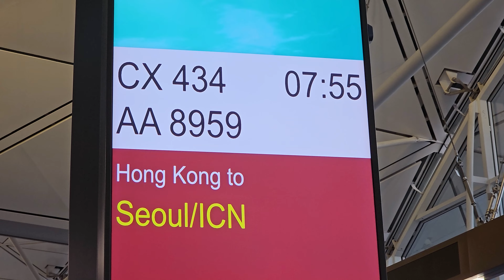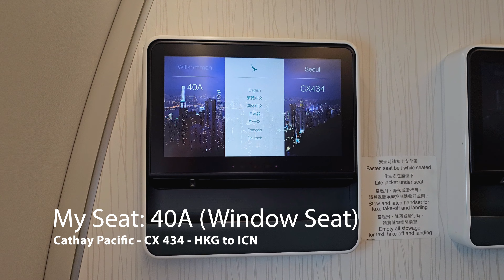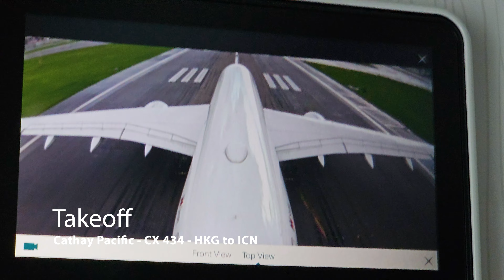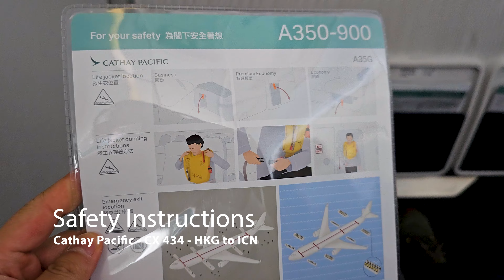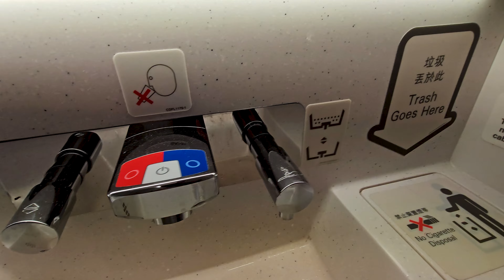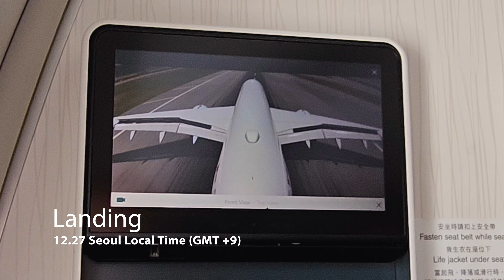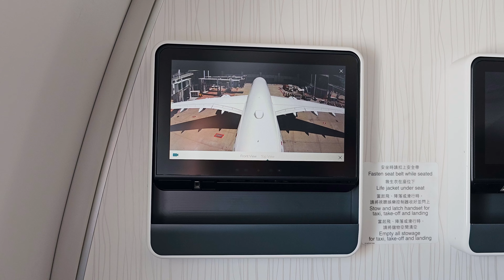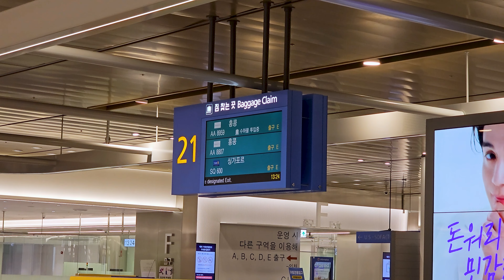Cathay Pacific CX 434 - Economy Class - HKG-ICN - Jun 2023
Selamat datang di video kami! Dalam video kali ini, kami akan membawa Anda menikmati perjalanan Cathay Pacific CX 434 dari Hong Kong (HKG) ke Seoul, Korea Selatan (ICN) di kelas ekonomi. Pada penerbangan ini, kami akan menunjukkan berbagai pengalaman yang bisa Anda dapatkan saat terbang dengan salah satu maskapai terbaik di dunia, Cathay Pacific.

Di video ini, kami akan mengulas secara rinci tentang kelas ekonomi di Cathay Pacific, termasuk kursi, fasilitas hiburan, serta makanan yang disajikan selama penerbangan. Anda akan melihat bagaimana Cathay Pacific menjaga kenyamanan penumpang di kelas ekonomi, dengan ruang kaki yang luas dan kursi yang nyaman untuk perjalanan panjang.

Selain itu, kami juga akan berbagi informasi tentang layanan selama penerbangan, termasuk bagaimana staf kabin yang ramah memastikan kenyamanan perjalanan Anda. Tidak ketinggalan, kami akan memperlihatkan sistem hiburan dalam pesawat yang memungkinkan Anda menikmati film, musik, dan pilihan lainnya sepanjang perjalanan.

Bagi Anda yang merencanakan perjalanan ke Seoul, video ini akan memberi gambaran jelas tentang apa yang bisa Anda harapkan dari penerbangan Cathay Pacific CX 434 dari Hong Kong ke Incheon. Jangan lupa untuk menonton video ini sampai selesai agar tidak ketinggalan informasi penting dan tips perjalanan udara lainnya!

Tonton video ini untuk mengetahui lebih banyak tentang penerbangan dengan Cathay Pacific, dan bagaimana maskapai ini memberikan pengalaman perjalanan udara yang nyaman dan menyenangkan.

/ Flight Details /
Airline : Cathay Pacific
Flight : CX 434
Route : Hong Kong International Airport (HKG) to Incheon International Airport (ICN)
Aircraft : Airbus A350-941
Reg : B-LQC
Serial Number (MSN): 393
Age: (Jun 2021) 2 years
Seat : 40A (Window Seat)